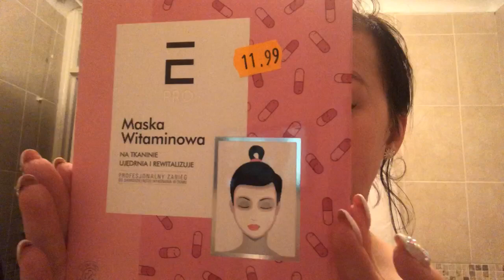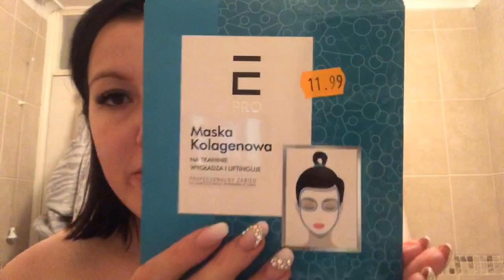E-PRO maseczki 😃 warto czy nie bardzo ??